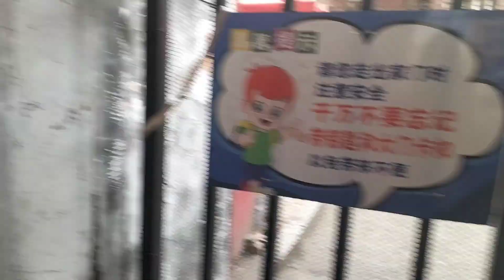Morning Routine | First Vlog | Harbin China | Pakistani in China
Vlogging techniques Vlogging camera Vlogging rules Vlog
Morning Routine Daily routine